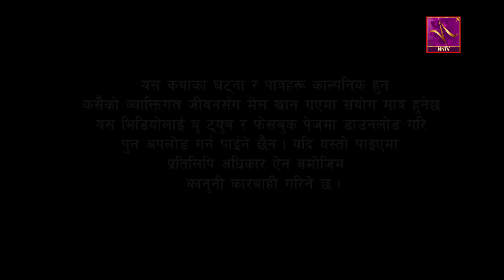माया भाग ४६ || Maya Epi-46 || Pragya Joshi, RJ Singh, Saroj Dahal, Radha Shrestha || May 24, 2023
Maya
                  माया
Writer/Directer: Saroj Dahal
Producer: Pragya Joshi
Cinematographer: Ramkrishna Chaulagai
Edit: Ramesh Bishunkhe
Lyrics: Laya Sangraula
Singer: Sabbu KC, Rabi Subedi
Make up: Priya Nagarkoti
Light: Bikash RB, Uddav Bhujel

Artist: Pragya Joshi, Kopila Thapa, RJ Singh, Radha Shrestha, Saroj Dahal, Ramesh Adhikari, , Muna Bhandari, Rabina Bastakoti,  Jagadish Adhikari, Shreya Bohora, Anup Sharma Dhakal, , Kishor Pandey, Dipak Sunar, Dhurba Khadka, Ambika Pandey,  Parbati Pandey, Maya Sherpa, Rajaram Gautam,Abiral Shrestha, Pradip Baram, Surendra Thapa,  Priya Waiba